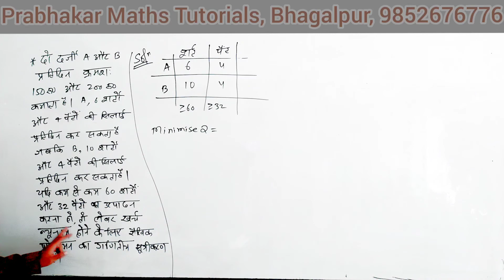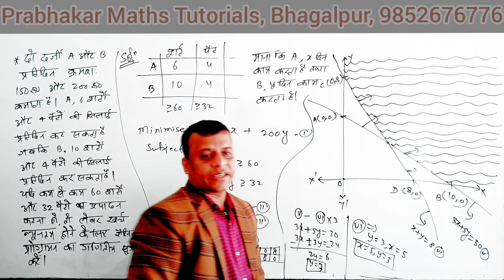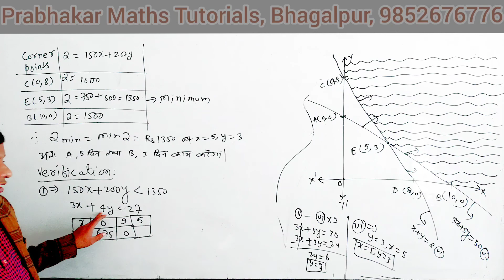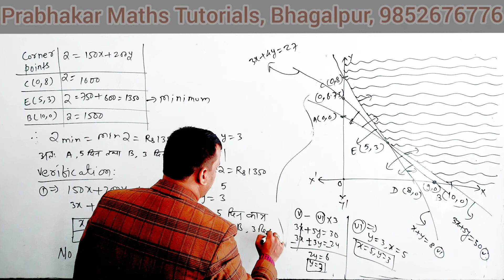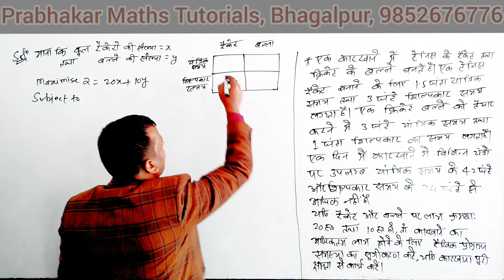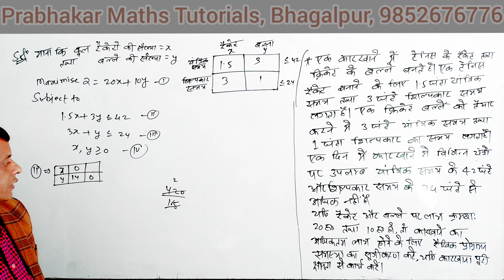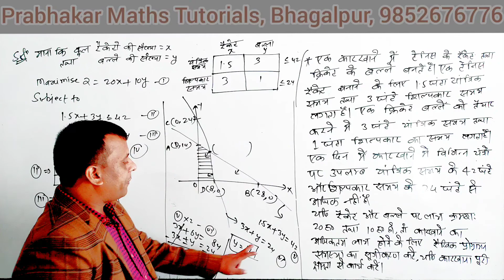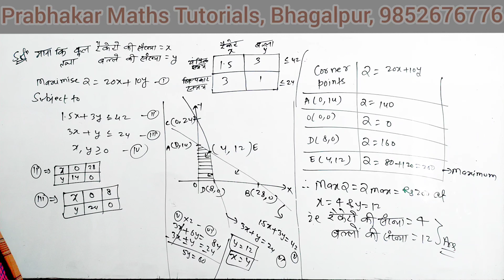|| L-30 || Class-12 || Crash Course || LPP || Linear Programming Problem ||